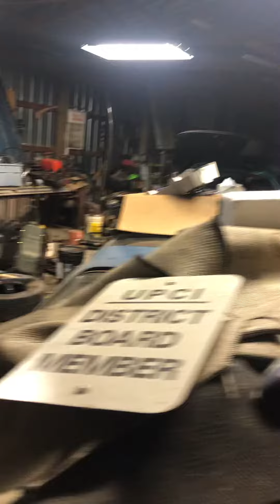A walk thru the junk barn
Just a walk thru the barn before I clean it up